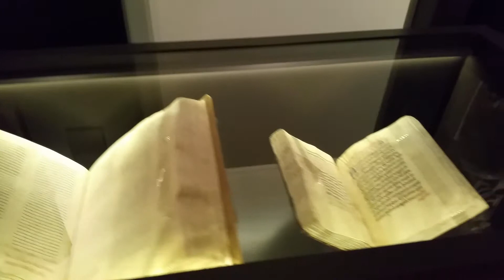Madrid Museo Arquelogico Nacional